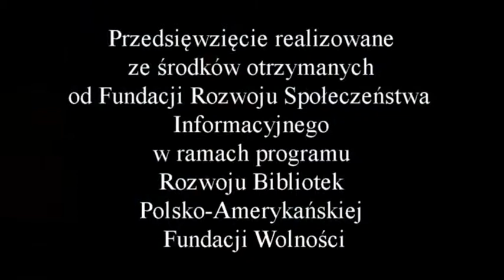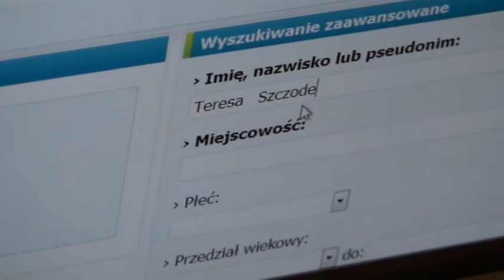Warsztaty informatyczne cz. 4: Zakładanie konta na portalach: Nasza Klasa i Facebook i ich obsługa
Dnia 27 marca 2013 r. odbyły się warsztaty informatyczne dla osób po 50 roku życia w ramach projektu „Dołącz do ludzi zainspirowanych, kreatywnych i spełnionych!" realizowanego w ramach Konkursu Grantowego „Aktywna Biblioteka" ze środków otrzymanych od Fundacji Rozwoju Społeczeństwa Informacyjnego -- Programu Rozwoju Bibliotek Polsko-Amerykańskiej Fundacji Wolności. W zajęciach brało udział 10 osób. Były to już czwarte warsztaty z cyklu, tym razem pod hasłem „Zakładanie konta na portalach: Nasza Klasa i Facebook i ich obsługa".
     Nk.pl (dawniej nasza-klasa.pl) -- polski serwis społecznościowy, który został uruchomiony 11 listopada 2006. Jego pierwotnym celem było umożliwienie użytkownikom odnalezienia osób ze swoich szkolnych lat i odnowienie z nimi kontaktu. Aktualnie serwis nabrał charakteru wielopoziomowej platformy komunikacji dla polskich użytkowników Internetu. Zgodnie z pierwotnym przeznaczeniem serwisu, nk.pl udostępnia listę szkół i klas, do których użytkownik może dopisać się jako uczeń, nauczyciel lub gość, lub też jedynie obejrzeć, kto do danej klasy się zapisał. Lista ta jednak szybko poszerzyła się o organizacje harcerskie, jednostki wojskowe itp. Ponadto, w tzw. Nibylandii, umieszczone są fikcyjne szkoły.
     Poza możliwością wyszukiwania znajomych dzięki liście uczniów i nauczycieli poszczególnych szkół i klas udostępniona jest wyszukiwarka, gdzie możemy znaleźć znajomych po podaniu takich kryteriów jak imię, nazwisko, pseudonim, wiek, płeć lub lokalizacja. W profilach użytkowników znajdziemy liczne dane o nich, m.in. podstawowe dane osobowe, galerie zdjęć czy listy szkół i klas, do których się dopisali. Do profili możemy dodawać komentarze lub wysyłać ich właścicielom wirtualne prezenty (w przeważającej większości płatne). Galerie zdjęć użytkowników podzielone są na albumy. Zdjęcia można komentować, oceniać lub -- jeżeli autor wyraził na to zgodę -- przypinać do nich tzw. „pinezki" tym samym informując innych oglądających, kto w danym miejscu znajduje się na zdjęciu
     Drugim etapem warsztatów było założenie konta na facebooku serwisie społecznościowym, w ramach którego zarejestrowani użytkownicy mogą tworzyć sieci i grupy, dzielić się wiadomościami i zdjęciami oraz korzystać z aplikacji, będących własnością Facebook. Uczestnicy byli pełni obaw ale naprawdę świetnie im poszło.

Oprac. A. Sz.